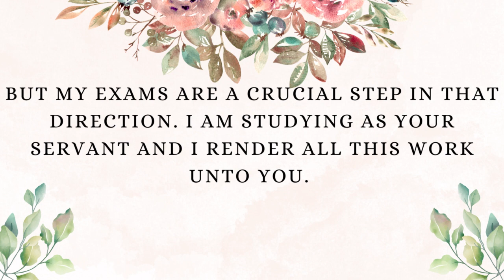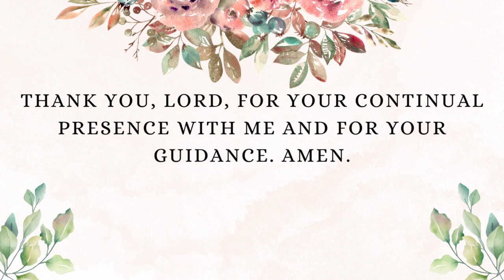CANDIDATES' NOVENA DAY 11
Prayer Focus: The Glory of God